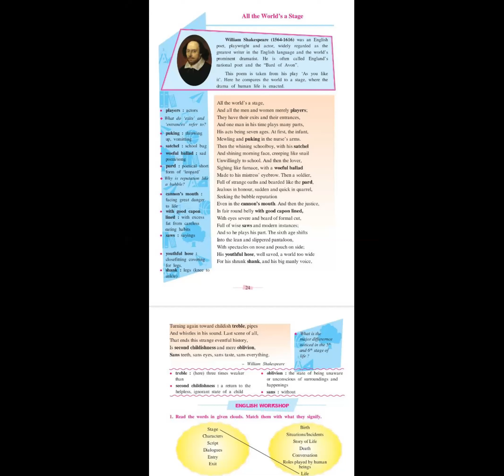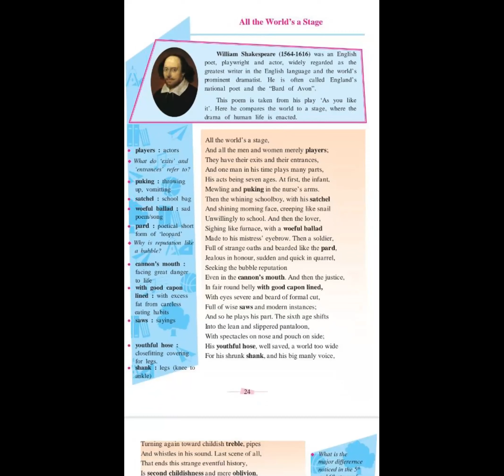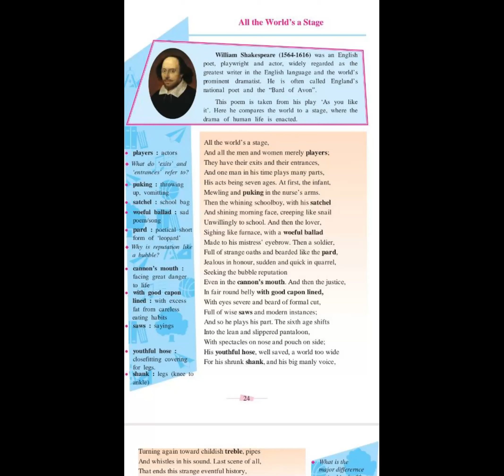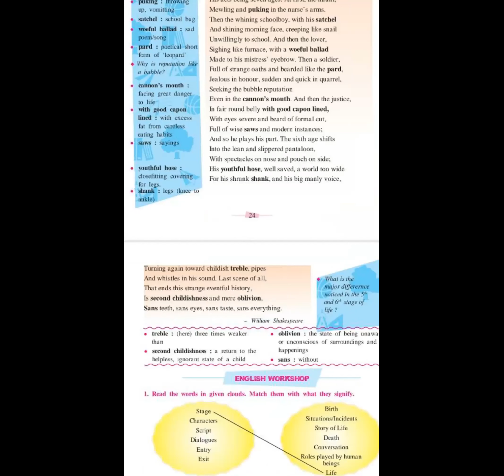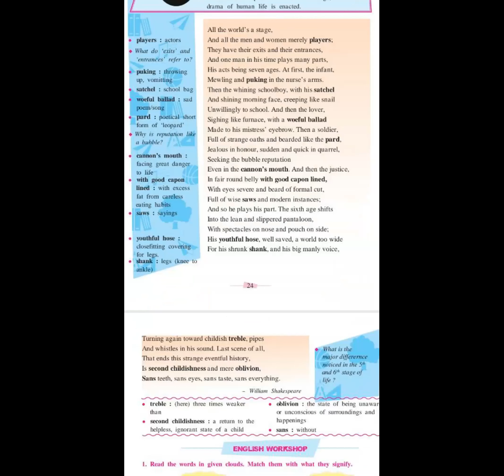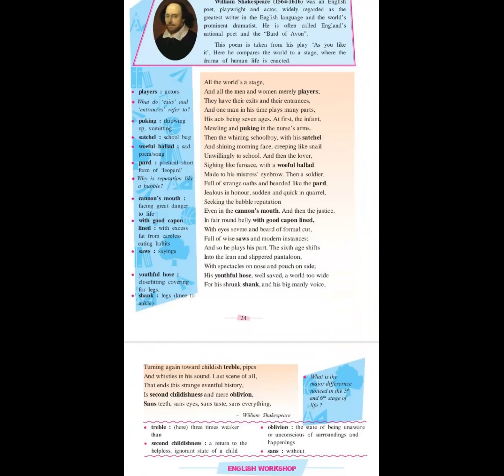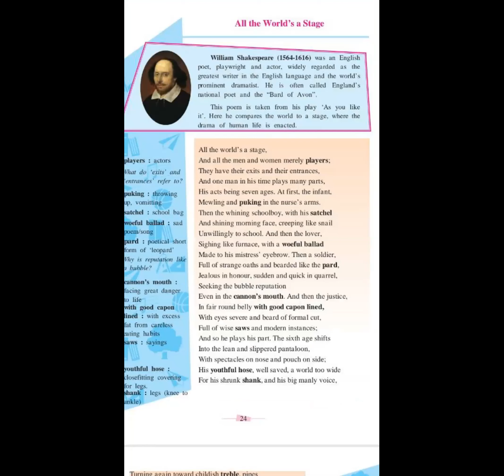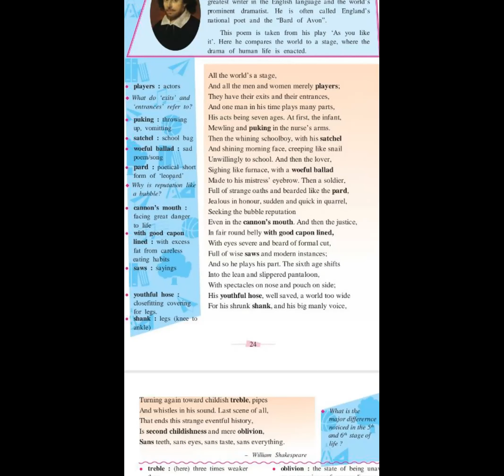SSC ENG POEM : ALL THE WORLDS STAGE